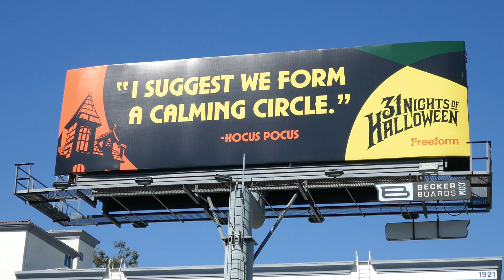31 Nights of Halloween Freeform Billboard Los Angeles California USA October 14, 2023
31 Nights of Halloween Freeform Billboard Los Angeles California USA October 14, 2023